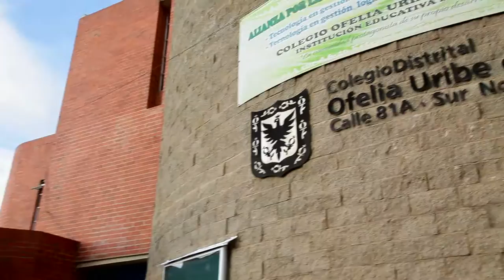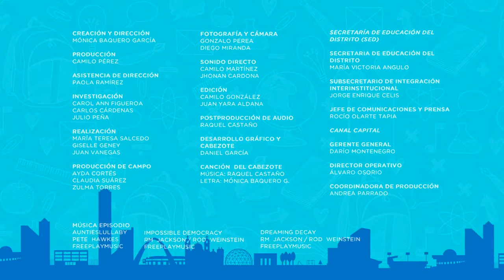MiraLoQuePasa: Ventrilocuismo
En el colegio Ofelia Uribe de Acosta, David, Andrés, Sebastián y Luis se conocieron haciendo servicio social con la practicante de psicología Yesica, quien les propuso llevar a cabo iniciativas creativas y diferentes en contra del matoneo. Ellos empezaron colocando carteles en las paredes del colegio y un buzón de quejas anónimas para empezar a discutir el tema del matoneo con los demás estudiantes del colegio. Actualmente, por iniciativa propia, escribieron la obra de títeres ‘ALIAS CAMILA’ que ensayarán y presentarán a los estudiantes de 4to de primaria para concientizarlos con respecto al tema del matoneo. Como una iniciativa de inclusión, invitaron a Alison y Stephanie a participar en su proyecto, siendo Stephanie también una de las principales voceras en contra del matoneo en el colegio Ofelia Uribe.